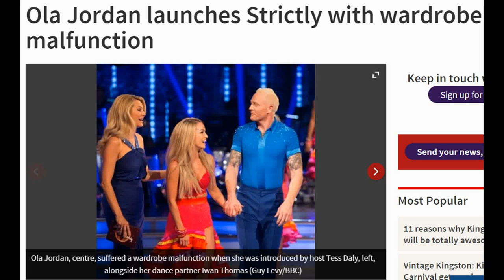Strictly Come Dancing 2015: Ola Jordan's wardrobe malfunction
2015/09/06